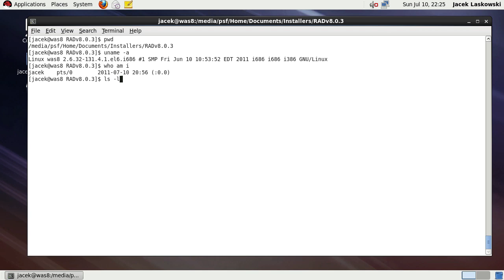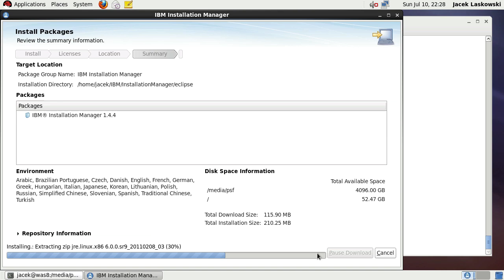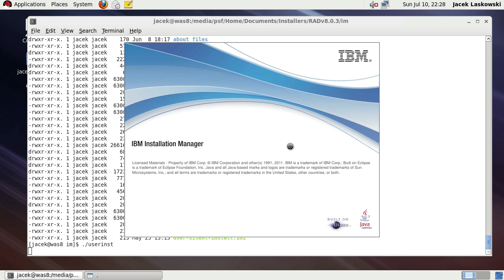IBM RAD V8.0.3 Installation - part 1: IBM IM installation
This screencast demonstrates how to install IBM Installation Manager which is the tool to install IBM Rational Application Developer V8.0.3 and IBM WebSphere Application Server V8.